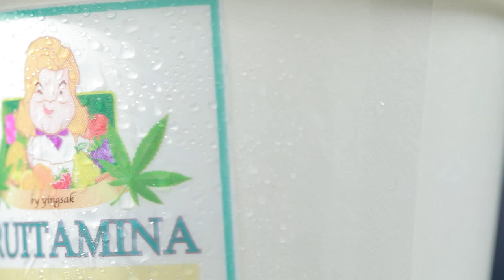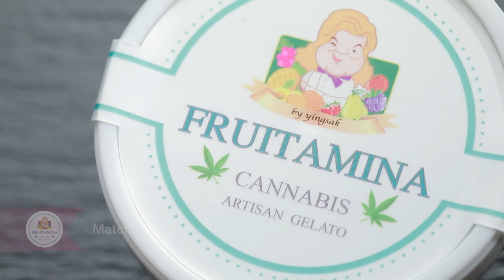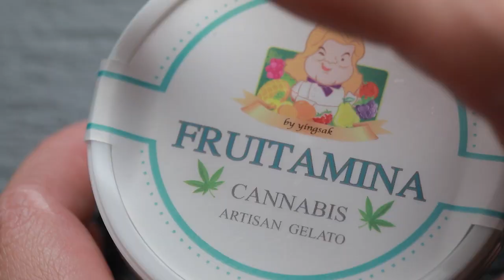อร่อยระดับกูรูมืออาชีพ Cannabis Artisan Gelato l Cooking Guru